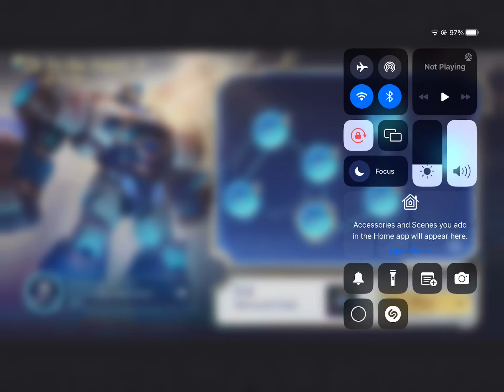TO THE STARS EVENT GUIDE [STAGE 3-1 TO 3-7] | MOBILE LEGENDS BANG BANG | JOHNSON FREE SKIN | DAY-3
TO THE STARS EVENT GUIDE STAGE 3-1 TO 3-7 MOBILE LEGENDS BANG BANG